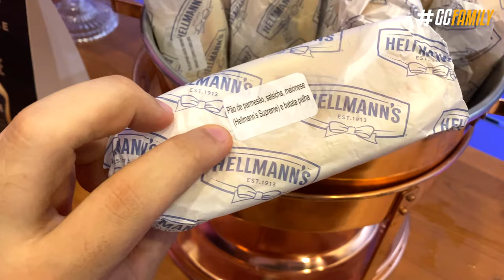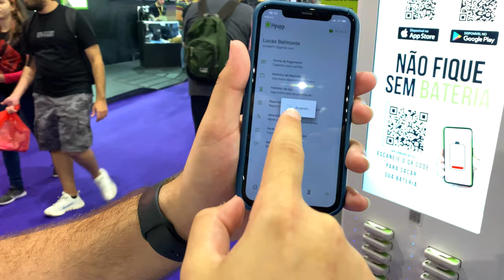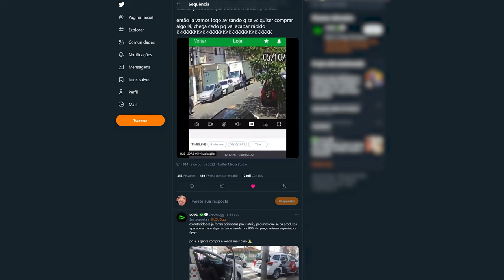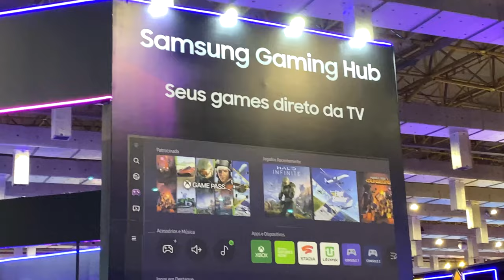SIMPLESMENTE... BGS 2022!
No primeiro dia de evento, conferi como está a nova edição de 2022 da @bgs que acontece em São Paulo até 12 de Outubro! Tive a oportunidade de participar de um Meet & Great, conversar com alguns criadores de conteúdo e muito mais. Confere aí!

► Capítulos
00:00 Introdução
00:56 1. Chegando na BGS
02:32 2. Estandes do evento
03:09 3. Twitch exclusiva
03:54 4. Dica BGS 2022
04:37 5. Observações importantes
06:08 6. Bate-papo com @HayashiXPG
07:10 7. Dicas finais
09:21 Fechamento